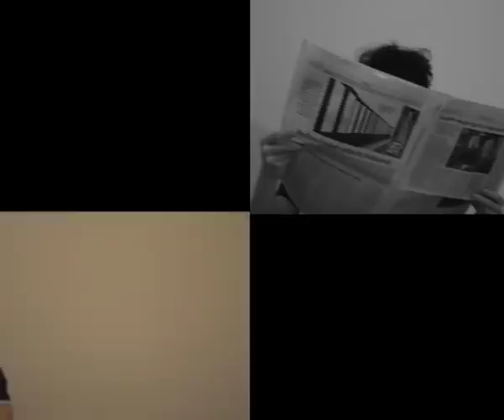The Ingeborg Bachmann Experience - I Don't Think It's Right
Music video for "I Don't Think It's Right" by The Ingeborg Bachmann Experience (Video by Theresia Masching).